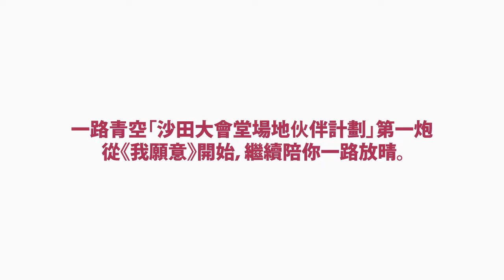《大失戀》有「武術指導」？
一路青空將於5月17-20日上演的《大失戀》背景發生在理髮店，為了令演員歐妹掌握理髮技巧，SALON GO AHEAD老細CHARLIE 親自出馬為此劇擔任「武術指導」﹗